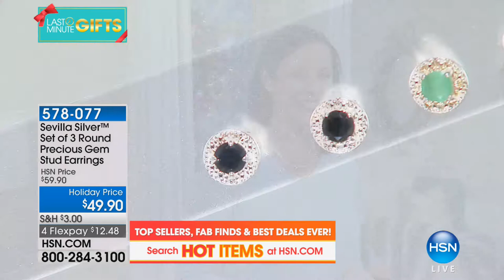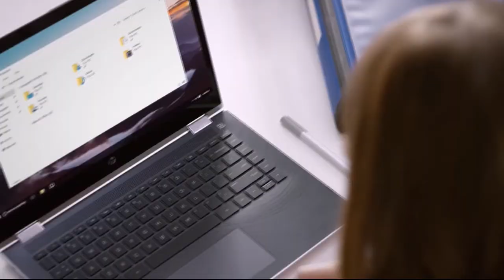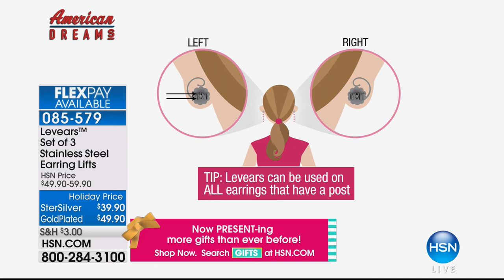HSN | Sevilla Silver Jewelry 12.18.2017 - 06 PM